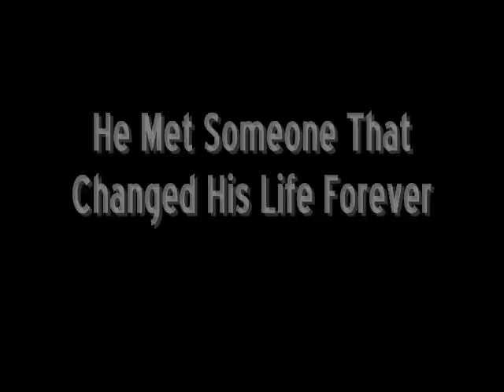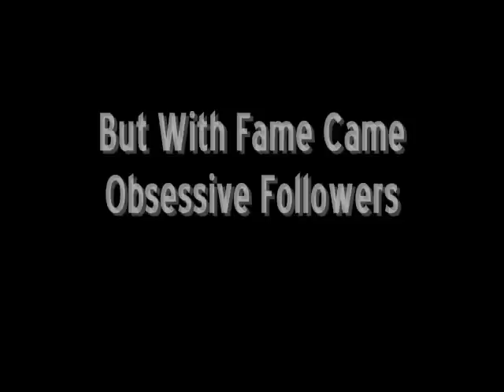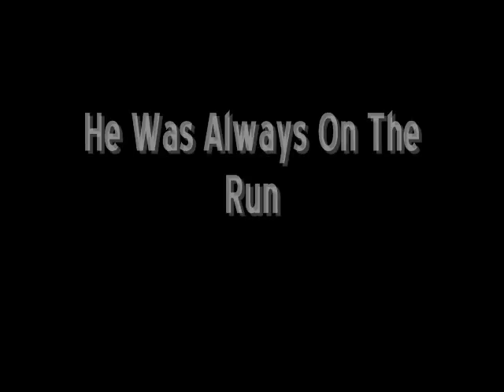The Real Caravaggio- Trailer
History Presentation